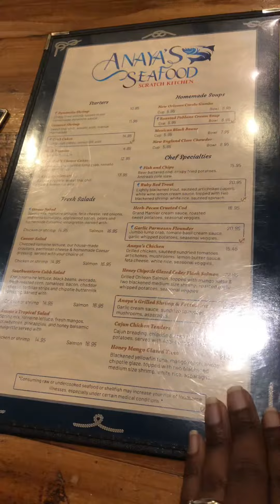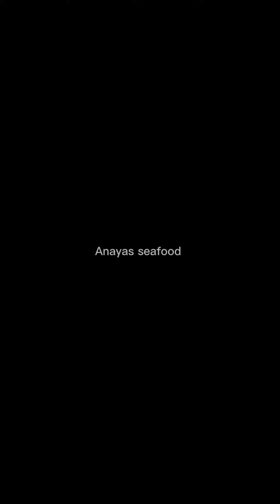Trying Anaya’s seafood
Anaya’s seafood